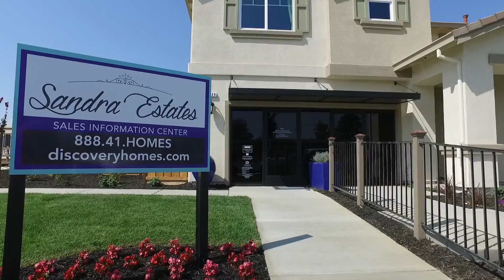SOLD OUT - New Homes in Fairfield - Sandra Estates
This charming enclave of  homes offers a convenient setting near shopping, services, parks and commute routes. Choose from a selection of stylish floor plans with approx. 1,785 to 2,645 sq. ft., 4-5 bedrooms and 2-3 baths.